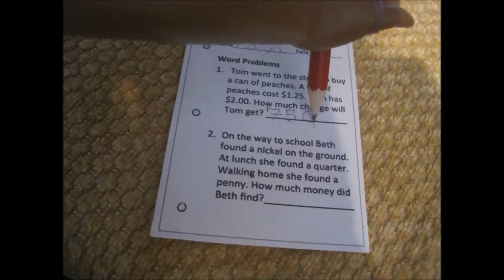Kaya's After School Routine, an AGSM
What? A school related video in summer?!?!?!?! Well I have been super busy being bored and I need video ideas to make. I think this is my best stop motion yet so enjoy! Please give me video ideas!!!

-Lanie